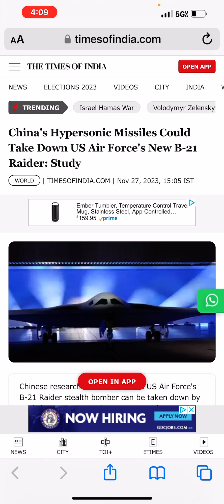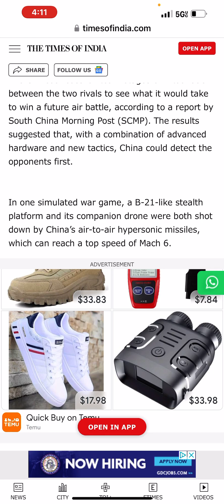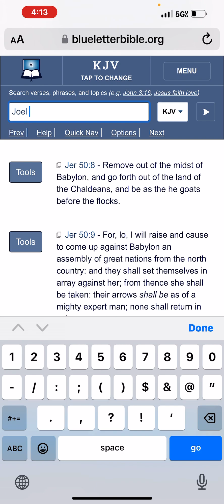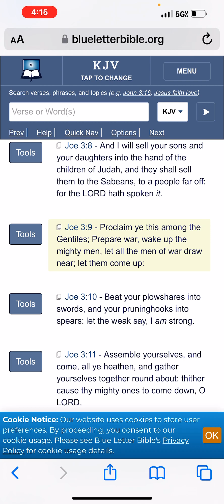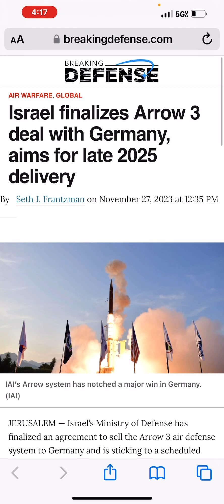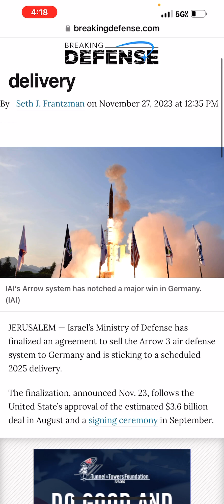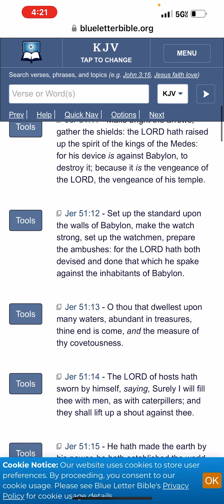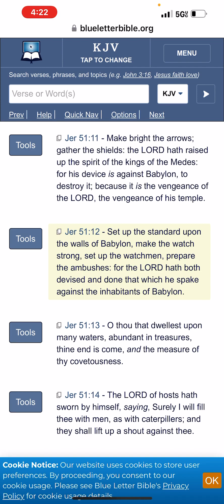GMS: NEWS & PROPHECY- WW3: THE ARROWS IN BIBLE PROPHECY ARE NUCLEAR MISSILES